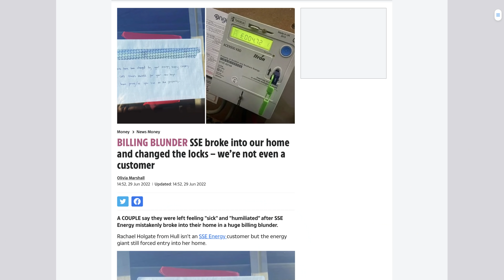Energy company ALLOWED to break in! 😤❌⚡️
The law needs to be changed! This video’s article is from The Sun which I’ll be referencing and giving my opinion on.

Want to show your support for the channel in more ways than watching the videos and get a ‘shout out’ in a video as a thank you? Here are three ways for you to choose from 😎